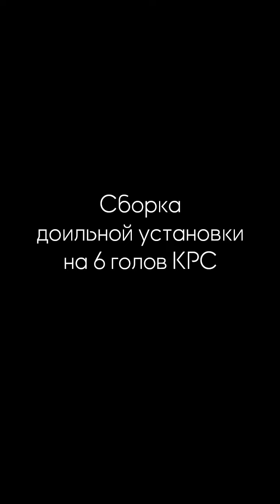доильныйаппарат доильный аппарат доить дойка молоко доитькорову техномаш бишкек кыргызстан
Доильные Аппараты! от компании «Техномаш».
Предлагаем Вам индивидуальные доильные аппараты для коров турецкого производства “melasty”, “TAMAM”, “TULSAN”, “Milky” и «Техномаш».
Доильные аппараты попарного и одинарного доения выполнены из высококачественных материалов, имеют органичный дизайн и компактную конструкцию, доильные аппараты отлично зарекомендовали себя на фермерских хозяйствах и в настоящее время пользуются большим спросом на рынке Кыргызстана.
Данные доильные аппараты рассчитаны на длительный срок службы.
У нас вы можете купить доильные аппараты самых разных модификаций.
Так же на нашем складе всегда есть в наличии запчасти.
Цены на турецкие доильные аппараты от тридцати восьми тысяч сомов.

Сураныч саат 9:00-17:00 чейин чалганынызды суранам!
Просьба звоните в рабочее время с 9:00 до 17:00 !
Адреса и телефоны:
г.Бишкек, Свердловский район, ул.Ибраимова 113, рынок «Дордой», магазин «Техномаш».
г.Каракол ул.Дербишева 181, магазин «ТЕХНОСИЛА»

Есть платная доставка по всему Кыргызстану! А в отдельных случаях так же в Алматы!